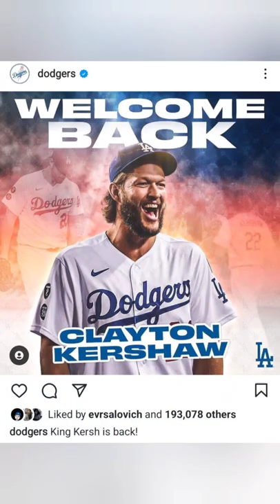DODGERS OPENING DAY PITCHER Revealed! WHO is it? Torch is passed... 🔥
dodgers openingday LA Dodgers News Update A Breaking News Major Announcement: Walker Buehler will be starting opening day pitcher for 2022! This is a career first for Walker Buehler. Clayton Kershaw is passing the torch... Thank you Kersh.